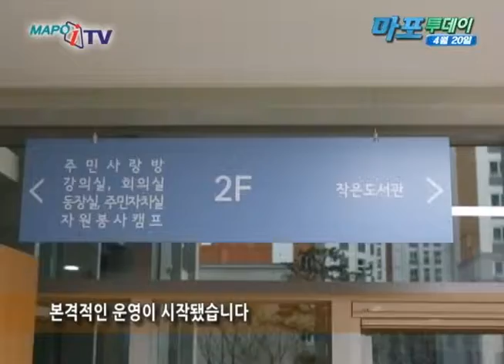마포iTV뉴스 - 4월 20일 뉴스 용강동 작은도서관 개관